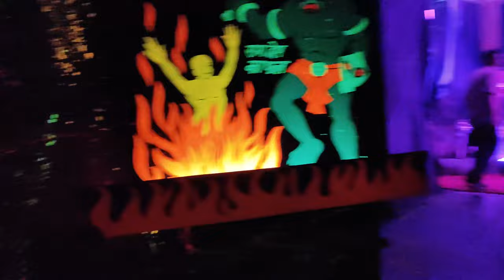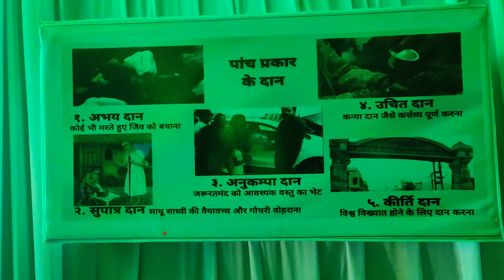JITO PUNE 2022 | VLOG 7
Thanku for your support, Keep supporting my channel.

G PAY, PHONEPE SUPPORT : - 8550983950